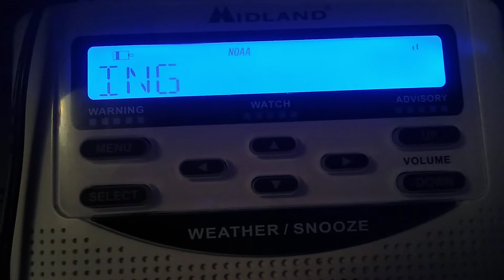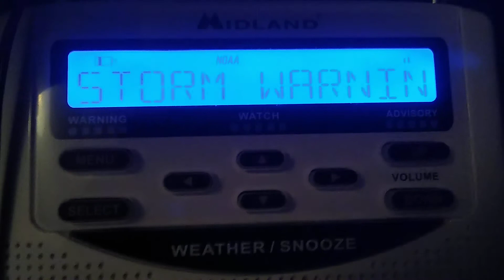EAS Alert #063. Severe Thunderstorm Warning.